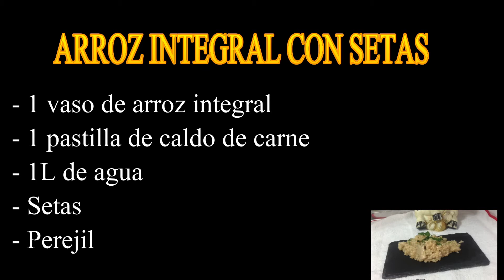COMO HACER ARROZ INTEGRAL CON SETAS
Video tutorial de como preparar un rico y delicioso arroz integral con setas al estilo los fogones.
                                                     INGREDIENTES
- Taza de arroz integral
- 1L de agua
- Perejil
- Pastilla de caldo de carne
- Setas